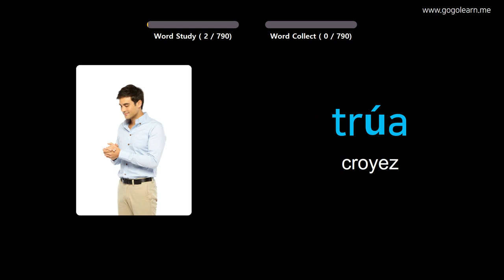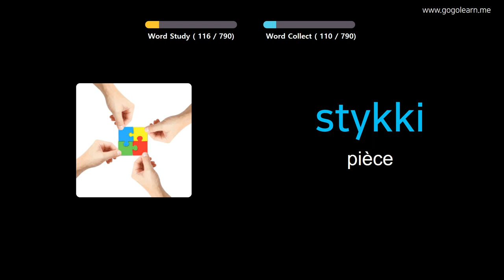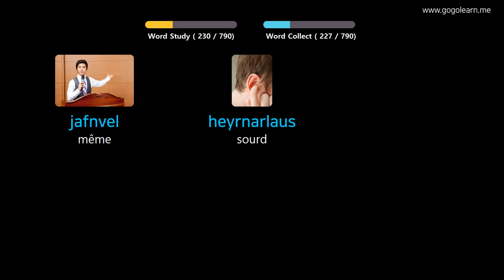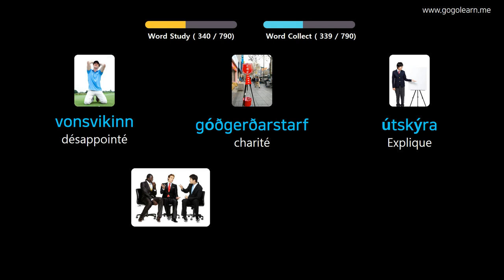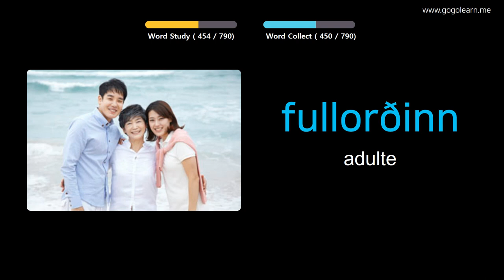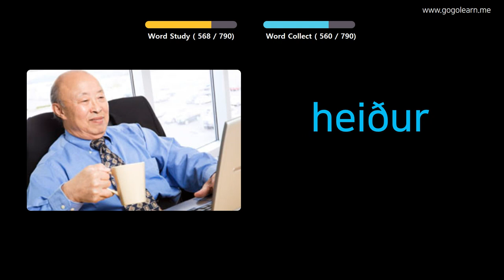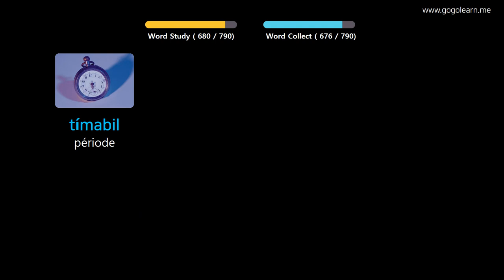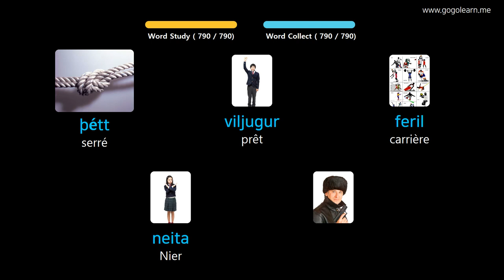Apprendre Le Islandais À Travers Des Images |Vocabulaire Islandais École Intermédiaire | Golearn